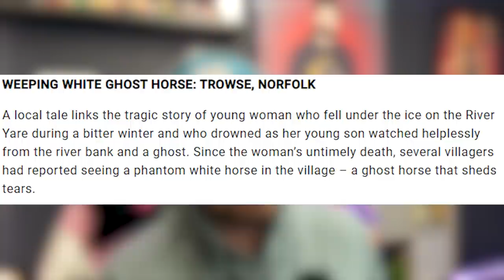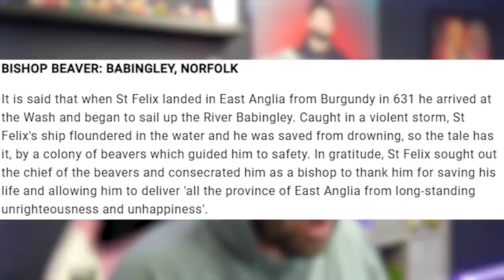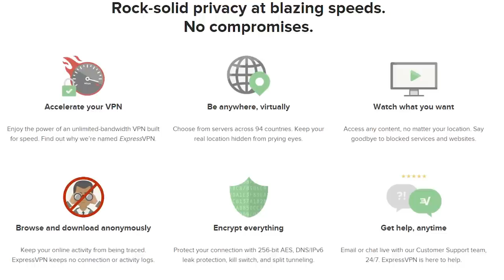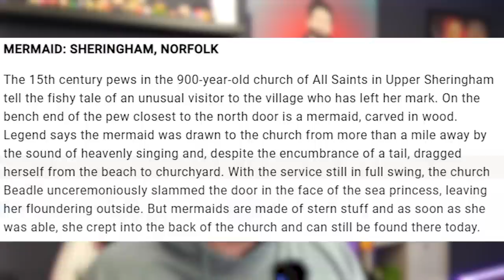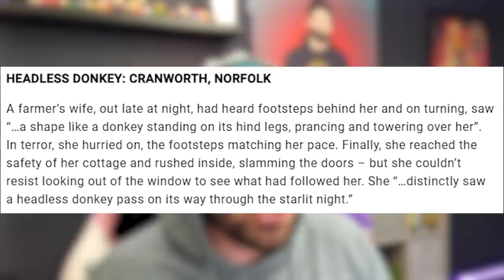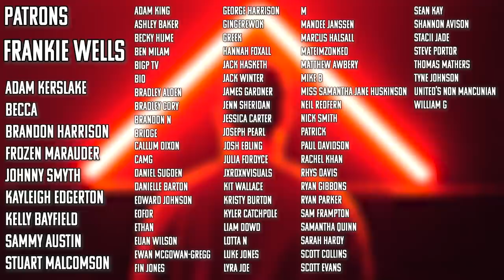The Nightmarish Cryptids Of Norfolk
The Terrifying Cryptids of Norfolk

So it turns out my home county of Norfolk is home to many terrifying Cryptids! Today I go through some of the Terrifying Cryptids of Norfolk! What do you think of these Cryptids? Want me to do your county? Let me know down below! What is your favourite Cryptid? Let me know down below!